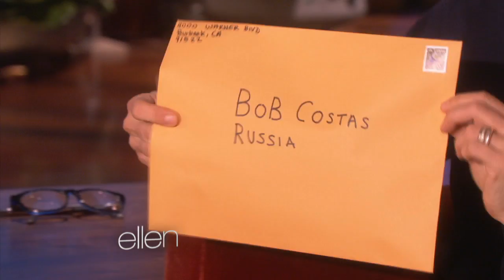A Solution for Bob Costas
He's suffering from an infection in both of his eyes, so Ellen had some help for Olympic reporter Bob Costas. She's always thinking.